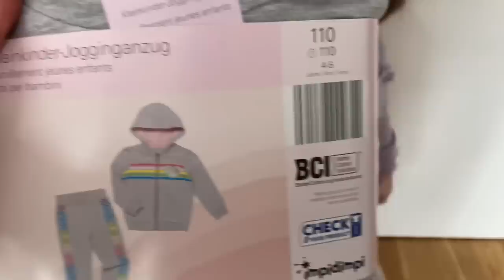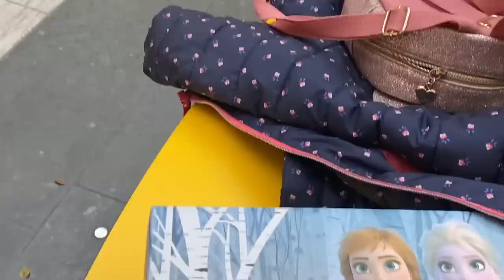Շոփինգախառն վլոգ🤷🏻‍♀️🛍👚👕shopping նորհագուստներ խոլորձներս🪴